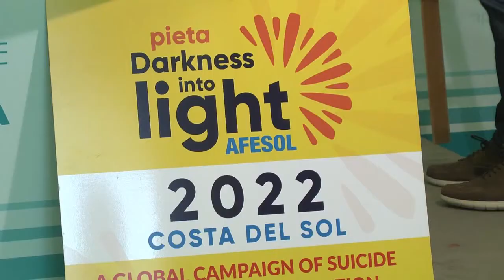Nueva edición de la Caminata para la prevención del Suicidio ‘Darkness into Light’,4 de mayo 2022